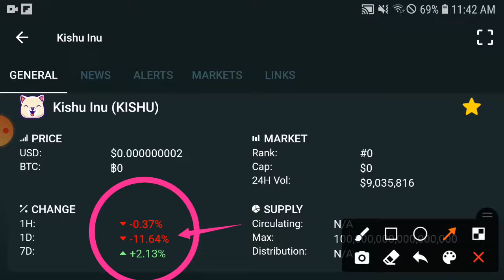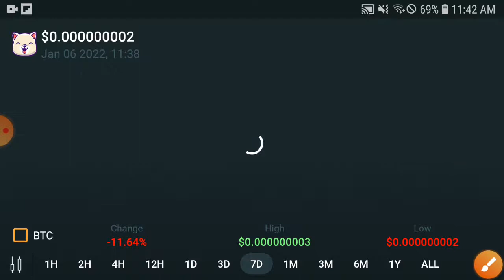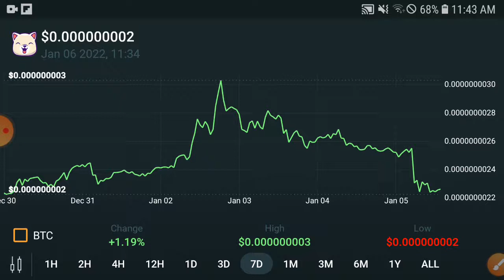Kishu Next Pump! Alert || Kishu Price Prediction & News Today! Kishu Today News